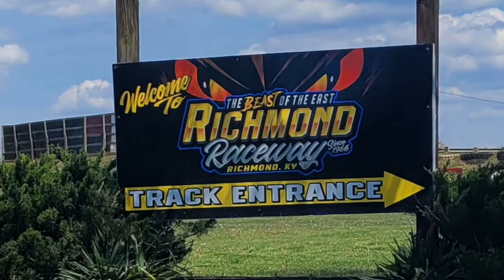Dirt Track Racing Show in Richmond, Kentucky at Richmond Raceway!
Watch our Richmond Raceway Kentucky Race Week in conjunction with Jack Burford Chevrolet! Bill Lupinos talks about the upcoming SOME GAVE ALL May 29. We talk ticket info, classes, opening times, accommodations, upcoming races and much, much more. racing UnleashYourInnerBeast myrichmond shoplocal dirttrackracing Let's go racing!